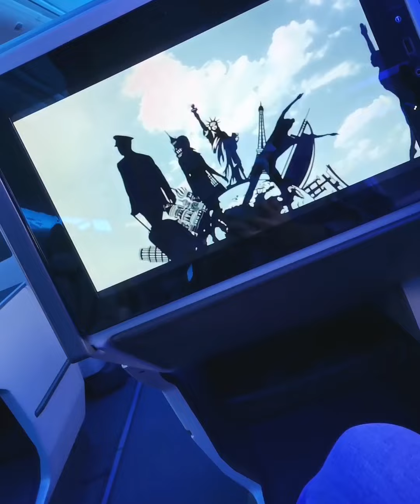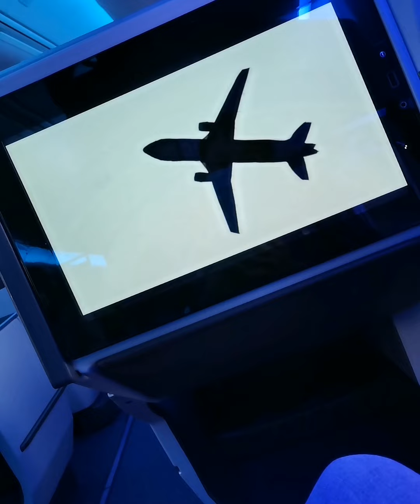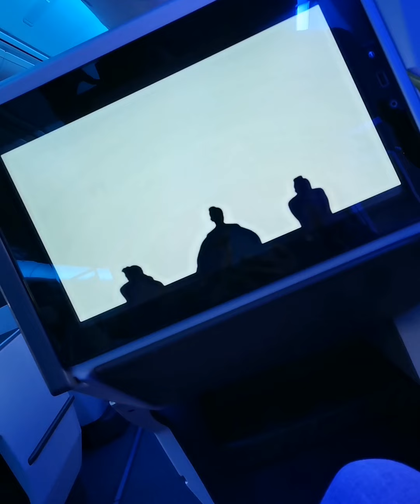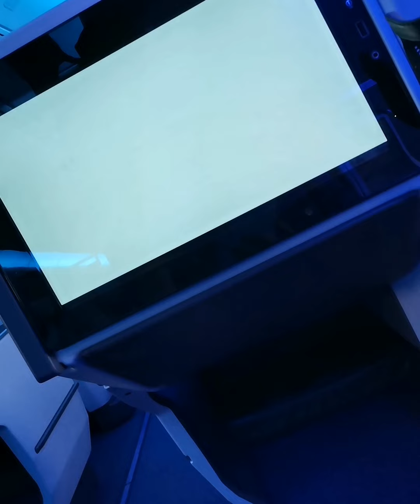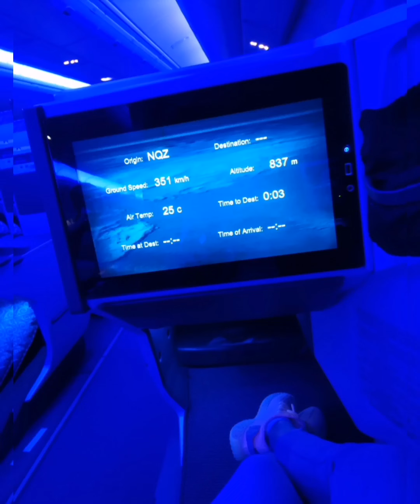Biyaheng Kalawakan | Travel Part 2 | Grasya Cooking Time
Byahe namin from Nur-Sultan, Kazakhstan to Istanbul, Turkey.
We need to stop over in Istanbul Airport for 3 hours then byahe naman papuntang Doha, Qatar.